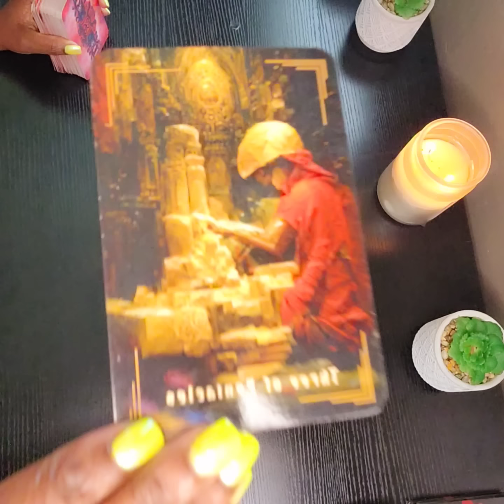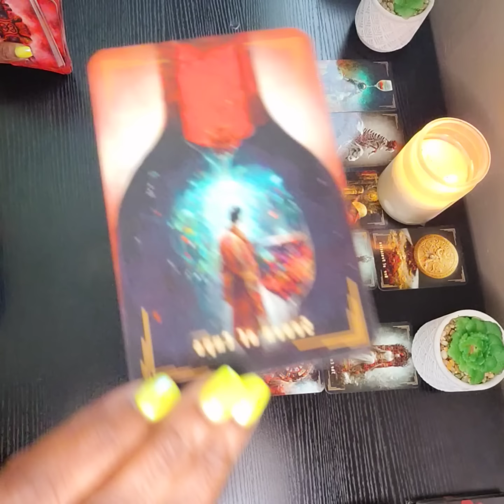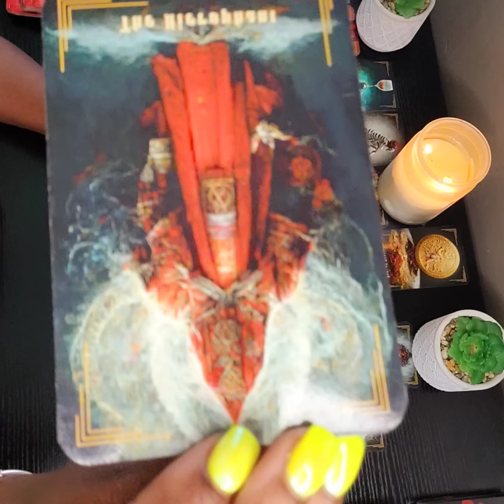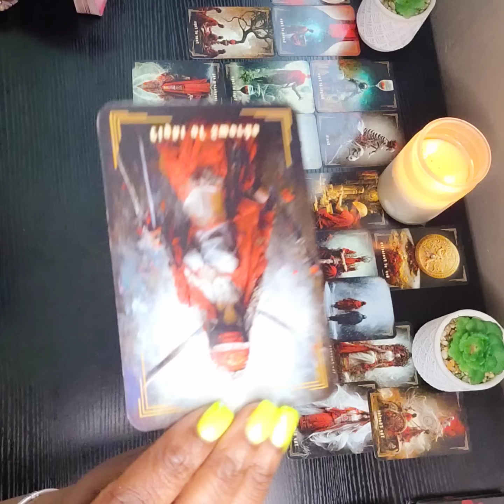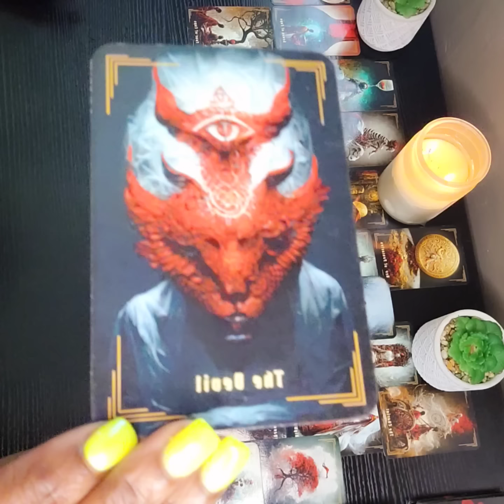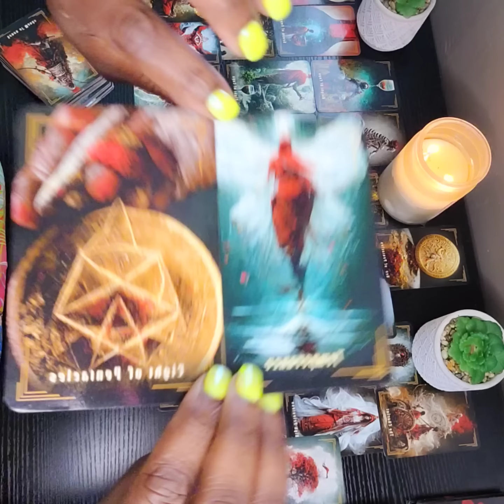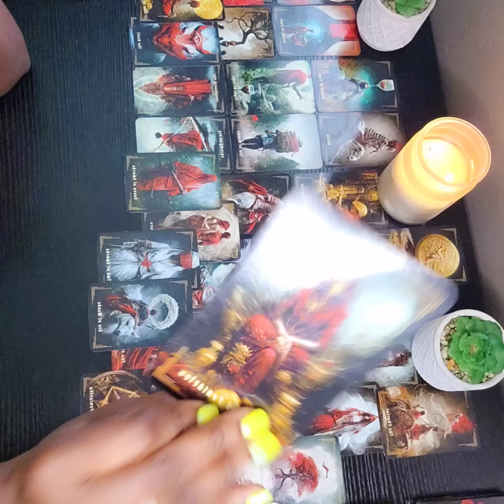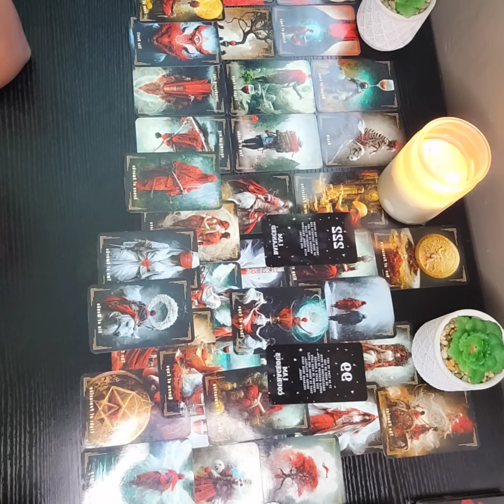GEMINI ♊️ IT'S A LEAP OF FAITH IN A NEW POSITIVE DIRECTION & FOLLOWING YOUR INSTINCTS IS A MUST 🥳❤️😇